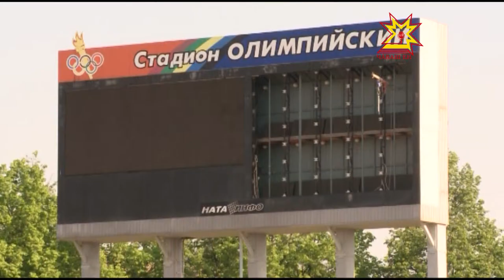«Олимпийский» Европа чемпионатне хатĕрленет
Шупашкарти «Олимпийский» тĕп стадионта çăмăл атлетика енĕпе командăсен хушшинчи 6-мĕш  Европа чемпионатне хатĕрленес ĕç пырать. Спорт уявĕ çĕртме уйăхĕн 20-мĕшĕнче пуçланмалла.